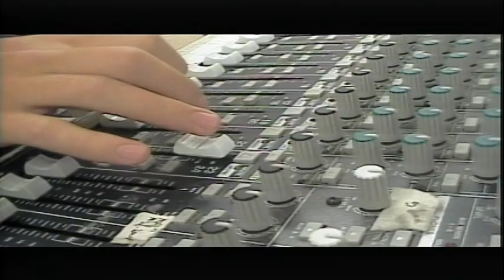BASH TV for Friday, 10/22/2021